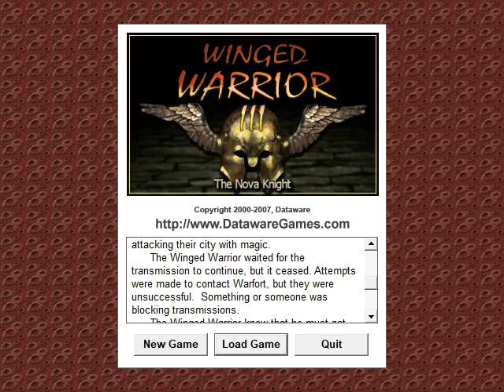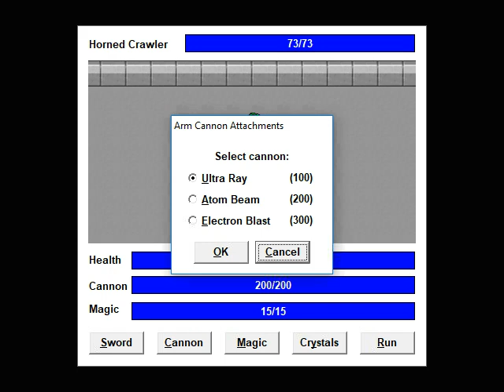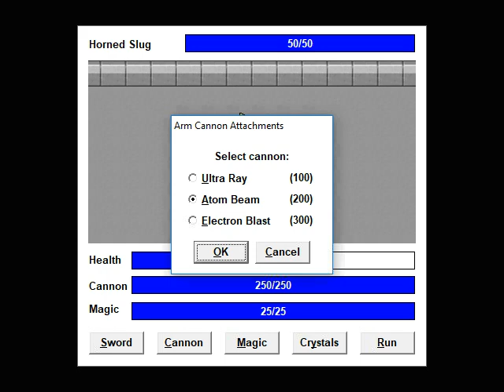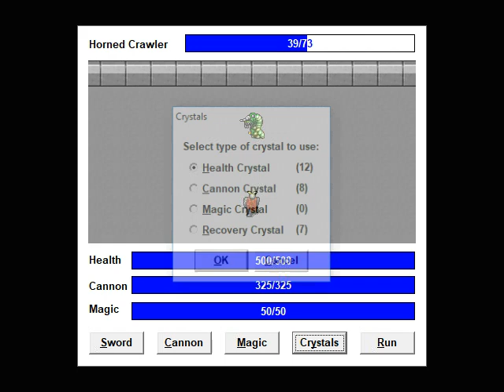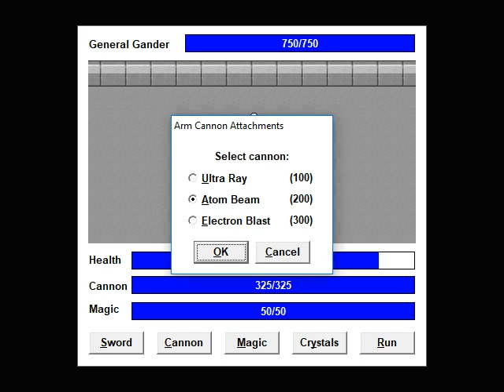Part 1 - Winged Warrior III (Windows)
The game itself is very basic, but it was something from my childhood.  Final part of a trilogy.